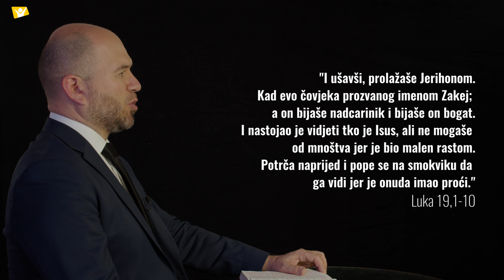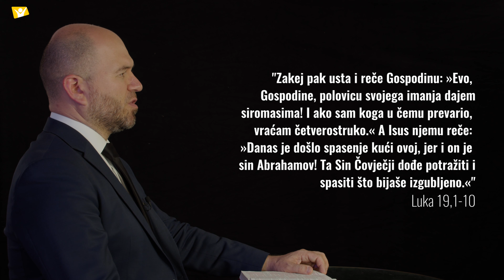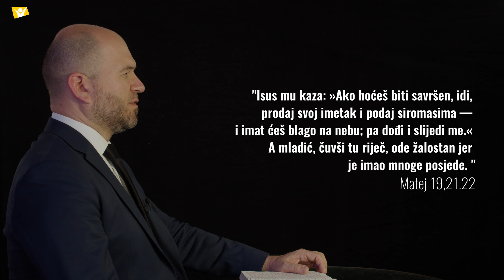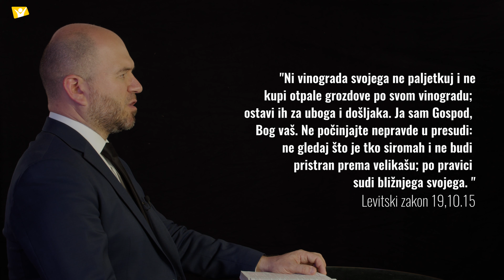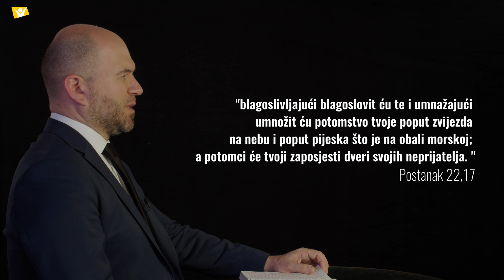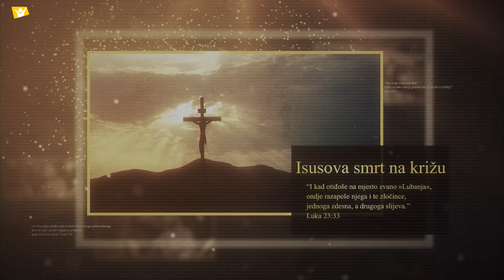"Zakej" 3.dio - Dominik Ljubić [Isusov život #144]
Hope Channel Hrvatska sa ponosom vam donosi novi serijal pod nazivom Isusov život. Treće razmišljanje u šesdesetprvom bloku donosi vam pastor Dominik Ljubić pod nazivom "Zakej". Ako vam se svidi, pretplatite se na naš kanal kako biste i dalje pratili naš sadržaj!